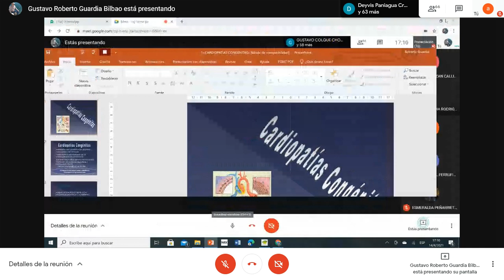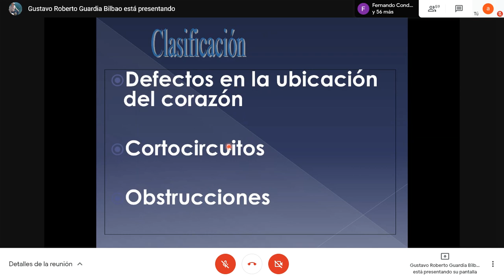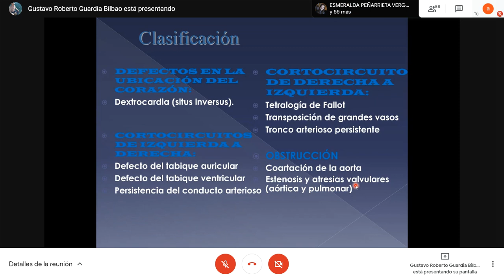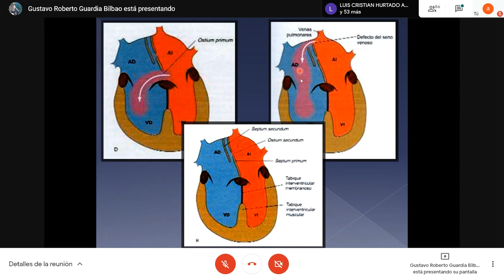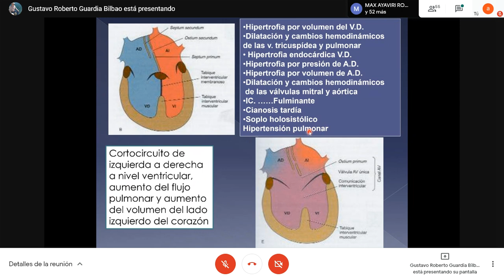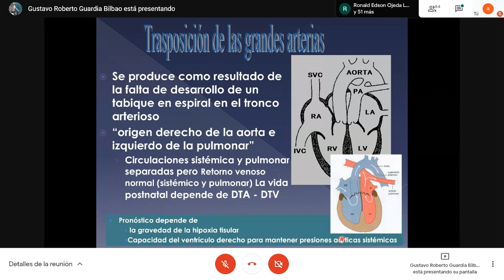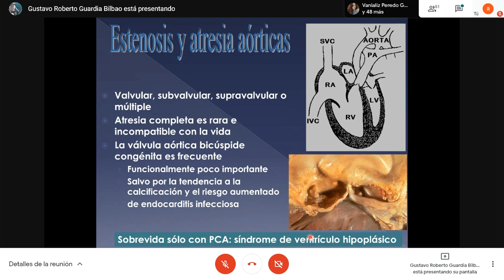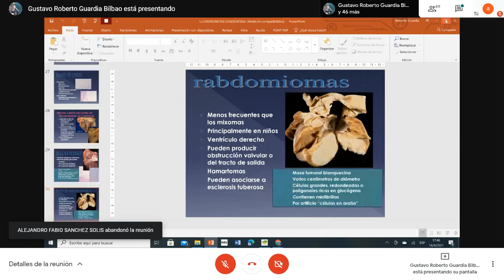cardiopatia congenita y tumores cardiacos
Dr Guardia
14/04